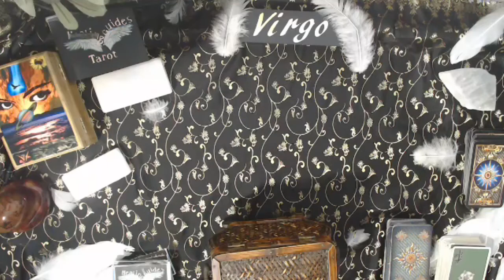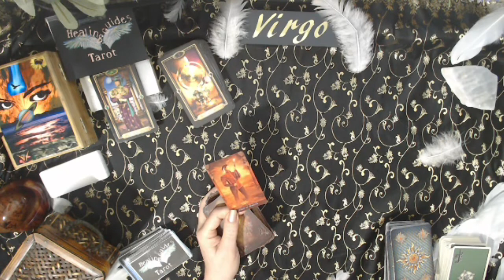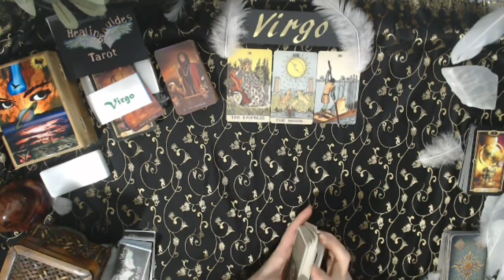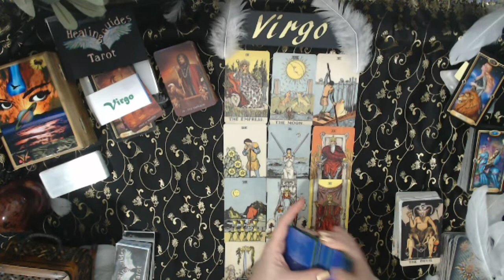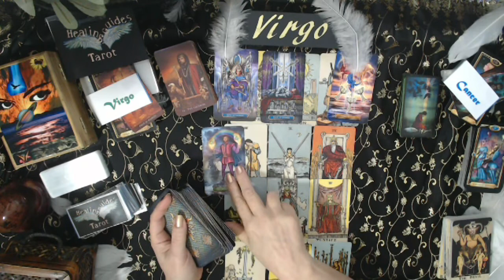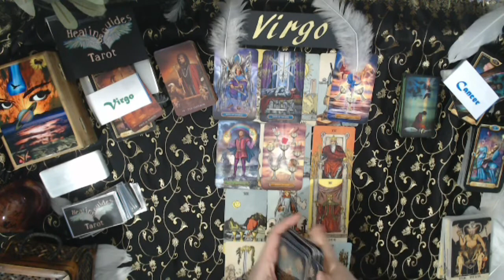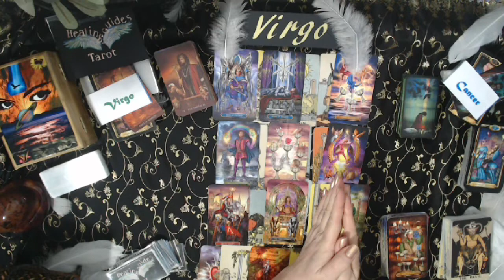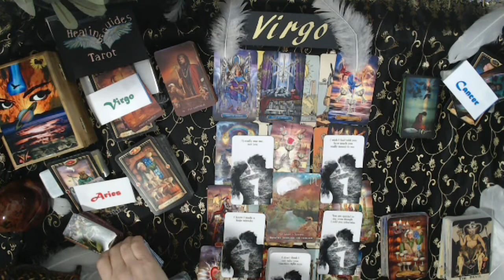Virgo 💥 Someone Is Rushing Towards You!!! - November 2021 Love Reading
For A Chance For A Mini Reading.
I send energy to the names in the morning again at night and to the new names I receive I also send energy to the paper after I write the names down before they go into the container with the other names. And every time I draw a name for the mini readings I send energy to the name pulled.